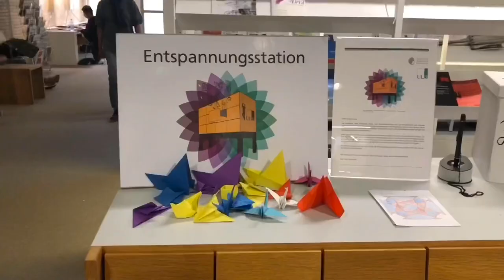Technische Universität Darmstadt Vlog | part 1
Hey ♡,

Thank You so much for the positive feedback & for supporting my YouTube channel :’)

This Video is for everyone who would like to know how the rutine of a Student in Technische Universität Darmstadt would look like.

Hugs,
Erisa ♡